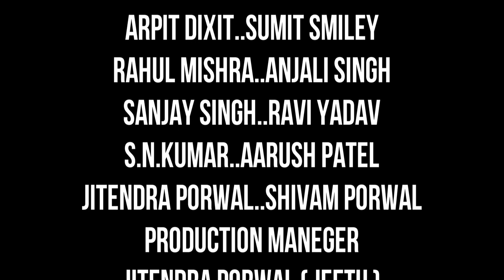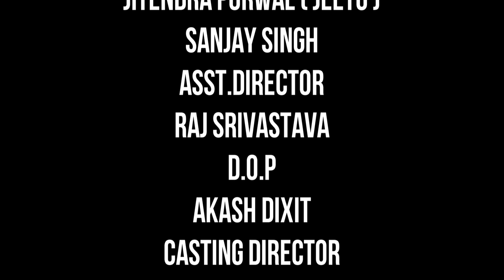Get Ready to fight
Production house.
SR films & Dixit movies
Director. Arpit Dixit
Producer.Rahul mishra
Stra Cast . arpit dixit. Sanjay Singh. Rahul mishra . Sumit smiley .Anjali Singh .Ravi yadav. jeetu portal.S.N kumar .Arush Patel .
D.O.P.  Akash dixit
Line producer. Asmit Singh
Art.Director .falendra singh
Asst.Director. Raj. Srivastava
Casting director. Riya shukla . Sumit smiley
Story writer. Rahul mishra
Poster making . Jatin Dixit .Akash dixit
Production manager Sanjay singh .jitendra porwal (jeetu).
technical advisor . Dharmesh Singh Tomar. DS computer
  Etawah
Social media promoter. Pawan Kushwah
special thanks.  Hero motors  sai.auto sale . Bakebar.. upendra pandey. Gori entertainment. RJ vikas . Pramila Sharma. Bollywood actor. Dancer . Sapna chaudhari. Seven hills School. production teem . Aarush Patel .Ravi yadav . S.N. saifai. Abhishek
Contect.no. .9997608556.8218279016.